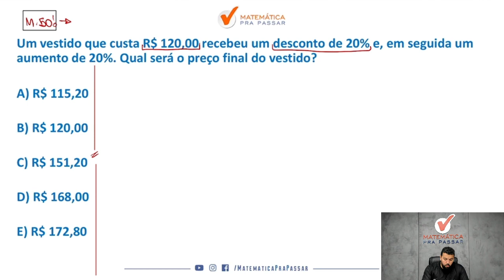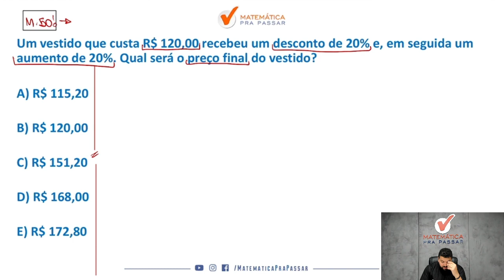Porcentagem com o Método Mpp Quiz MPP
Você quer aprender Porcentagem para concursos?

Então você precisa aprender com esse vídeo onde nosso professor, Renato, mostra quiz de Porcentagem. Para garantir muitos pontos na prova da Matemática e mandar muito bem na prova do seu concurso

Para você ser aprovado nos concursos precisa mandar muito bem em matemática e com esse vídeo você irá ter um Guia Prático para interpretar e saber o que utilizar nas questões de Porcentagem para concuros.

Agora basta dar o play no vídeo e aprender Porcentagem com o Método MPP